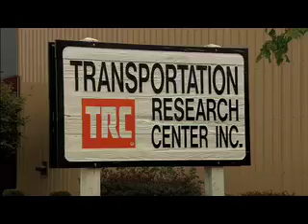Green Wheels with Jonathan Levit-webisode 11-Hydrogen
Webisode for Green Wheels episode 11 - Hydrogen. Jonathan Levit hosts